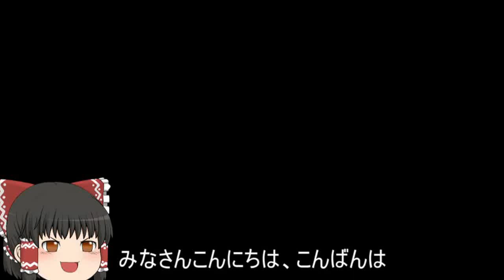機動戦士ガンダムオンライン[ゆっくり実況プレイ]（北極基地）パート388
ジオンの支援タイプと砲撃タイプの実況プレイです。